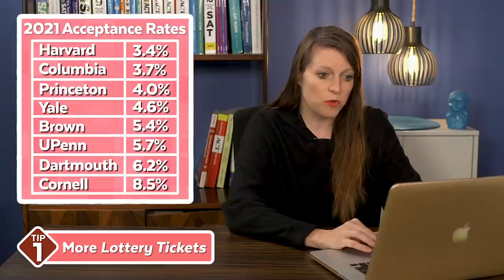Tips for Ivy League College Admissions: How to Get In!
Are you applying to Ivy League schools and wondering what you can do to stand out? If so, check out this video where Brooke gives you some tips for Ivy League admissions to help you find what bar you have to jump over to get in!